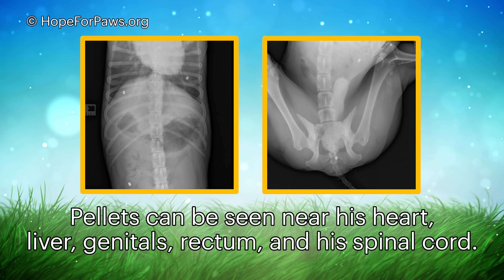Dog shot multiple times - why would anyone do that?? 😡😡😡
I really hope you will join us in saving more animals off the streets so they won't become victims of cruel actions as he suffered. A small donation to HopeForPaws would help us save more and more animals

When our friend Melanie went to check on him since she was close by, he ran away towards the freeway, so she backed away... the sun was settings, and a dog on the freeway is extremely dangerous not only for the dog but for people too.  I asked JoAnn Wiltz to set up the clock to 5 A.M and meet me at the rescue location. I figured that by the time we get there, we will have sunlight, and after another freezing night, he will be more desperate for help.  My hunch worked 😎👍

Julian is now in a foster home with our friends at The Little Red Dog so if you would like to adopt him, please fill out an application

I wanted to say thank you so much for all the beautiful cards you sent to the Hope For Paws team and the CARES medical team! It makes us so happy to receive all these letters, and if you would like to join this celebration, our address is

Hope For Paws
8950 W. Olympic Blvd West #525

Happy Holidays!  I will post another video for Christmas!

Eldad